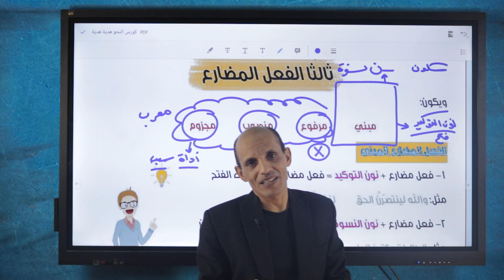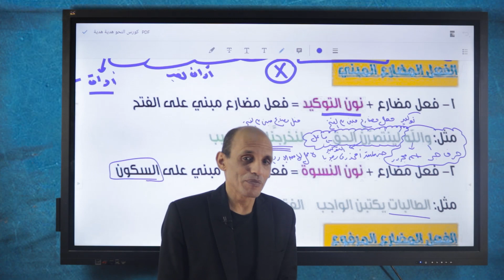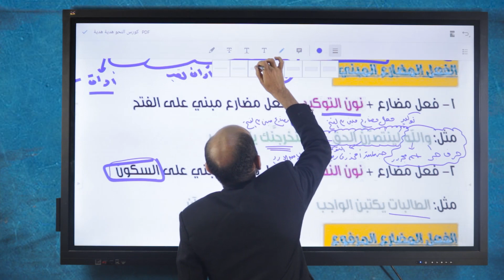متي نقول فعل مضارع مبني ؟ | م.حمادة الكاشف